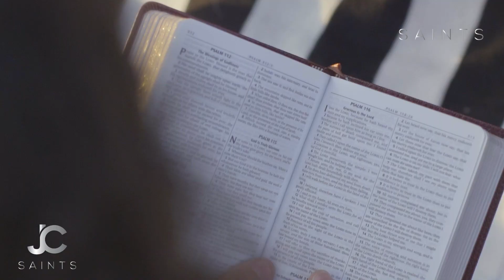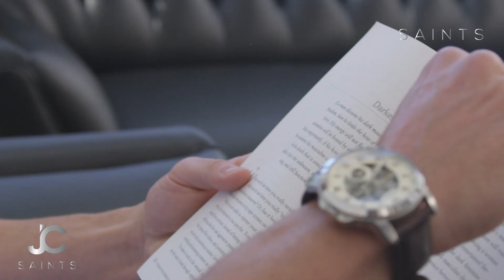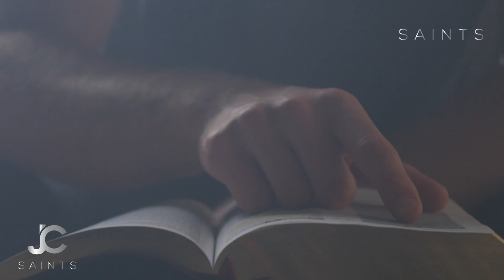You Are Protected In More Ways Than You Realize | Divine Protection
-Speakers are all part of the JC SAINTS roster